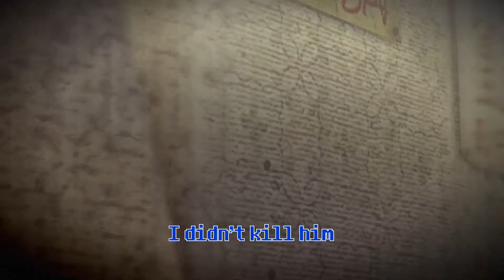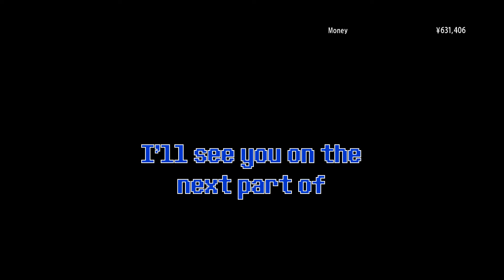YAKUZA 0 #2 - Thug Cleaner by the day, Karaoke King by the night (World of Me Games)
Celebrating the release of Yakuza: Like a Dragon (龍が如く7 光と闇の行方)
Overlord C'lrak plays YAKUZA 0, sets in 1988 Kamurocho, Japan.

Being yakuza is about giving it all. Give it all to clean the thugs in the street, or singing a song in a karaoke bar. That is the way of the Yakuza.

Play Yakuza: Like A Dragon, the new installment of the series!

On PS4 & 5, XBOX One, X/S, and PC (Steam)!
or start the start of the adventure of Kiryu, Yakuza 0!!

On PS3 & 4, XBOX One, and PC (Steam)!